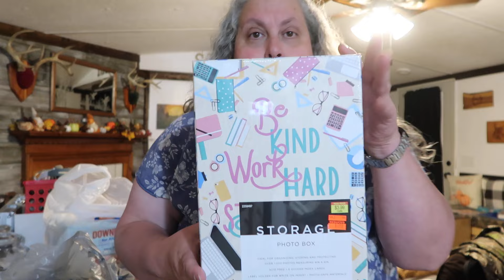Small Lowes, Hobby Lobby, and Walmart Haul Food Prep and Ranch Seasoning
I don't PR for her, I love her so here is Fran from @grandplans shop